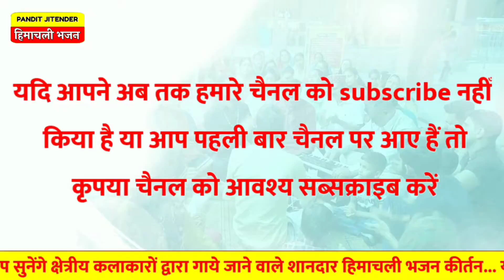किथे चली माँ शेर सजा के मंदिर नू | Kithe Chali Maa | Pandit Jitender Himachali Bhajan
जितेन्द्र शर्मा  बल्ह नेरचौक  हिमाचल प्रदेश